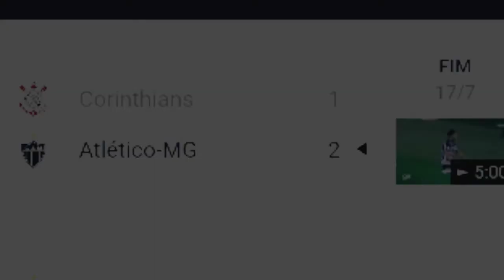Eu Quero que todo mundo aí Saiba